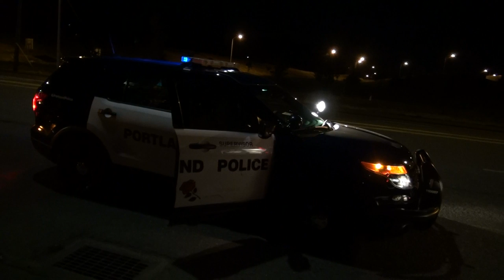sergeant wont take advice on safety